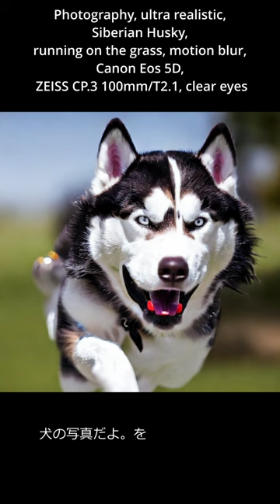Siberian Husky running on the grass 芝生を走るシベリアンハスキー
PROMPT
Smile, Portrait of dog, Photography, ultra realistic, Siberian Husky, running on the grass, motion blur, Canon Eos 5D, ZEISS CP.3 100mm/T2.1, award winning photo, clear eyes, full body ,highly detailed,